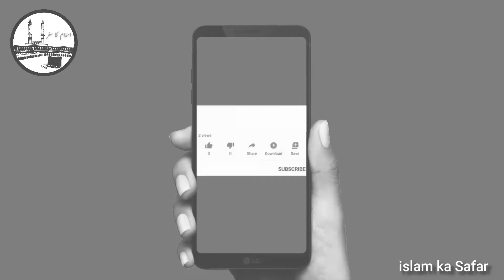Misri Qari Quran Tilawat with his best voice | quran recitation best voice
I am Muhammad Shoaib Akbar and you are most welcome to Islam ka Safar channel.
Here you can watch Islamic stories, Urdu moral stories, lesson giving Videos, prophet stories, informative Videos about science and ancient stories, and much more.

                                                    Watch These Cool Videos

ابولبابہ بن عبدالمنذر رضی اللہ عنہ کہتے ہیں کہ نبی اکرم صلی اللہ علیہ وسلم نے فرمایا: ”بیشک جمعہ کا دن تمام دنوں کا سردار اور اللہ تعالیٰ کے نزدیک سب سے زیادہ عظمت والا دن ہے، اس کا درجہ اللہ تعالیٰ کے نزدیک عید الاضحی اور عید الفطر سے بھی زیادہ ہے، اس کی پانچ خصوصیات ہیں: اللہ تعالیٰ نے اسی دن آدم کو پیدا فرمایا، اسی دن ان کو روئے زمین پہ اتارا، اسی دن اللہ تعالیٰ نے ان کو وفات دی، اور اس دن میں ایک ایسی گھڑی ہے کہ بندہ اس میں جو بھی اللہ سے مانگے اللہ تعالیٰ اسے دے گا جب تک کہ حرام چیز کا سوال نہ کرے، اور اسی دن قیامت آئے گی، جمعہ کے دن ہر مقرب فرشتہ، آسمان، زمین، ہوائیں، پہاڑ اور سمندر (قیامت کے آنے سے) ڈرتے رہتے ہیں“۔

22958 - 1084